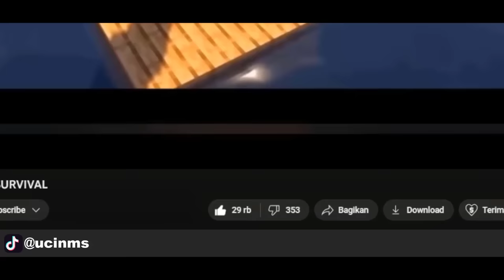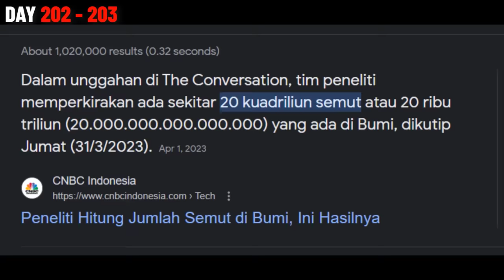300 Hari di Minecraft Hardcore RAFT SURVIVAL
300 Hari di Minecraft Hardcore RAFT SURVIVAL

► Shader : Complementary Shaders
► ResourcePack : Faithfull

Minecraft RAFT hardcore series

► Backsound :
Youtube Library